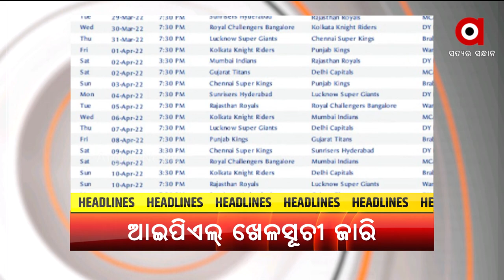Headline 7pm | 7 Mar 2022 | Argus News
+ଆଜି ୟୂପିରେ ଅନ୍ତିମ ପର୍ଯ୍ୟାୟ ନିର୍ବାଚନ
+ଆଜି ଜନ ଔଷଧୀ ଦିବସ
+ ଋଷିଆ-ୟୁକ୍ରେନ ଯୁଦ୍ଧର DAY-୧୨
+ ଅନ୍ତିମ ପର୍ଯ୍ୟାୟରେ ଭାରତର ଅପରେସନ ଗଙ୍ଗା
+ପୌର ନିର୍ବାଚନ ନେଇ ବଢୁଛି ତାତି
+୨୦୨୨ ଆଇପିଏଲ୍ ଖେଳସୂଚୀ ଜାରି